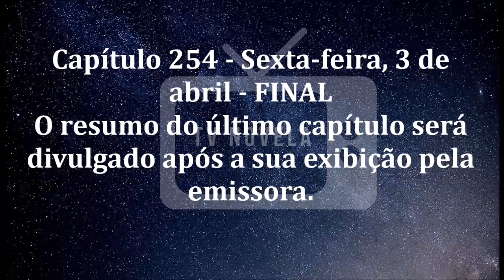🔷 Malhação - Toda Forma de Amar 03/04/2020 | Capítulo 254 | 03 de Abril | Sexta-Feira | Resumo